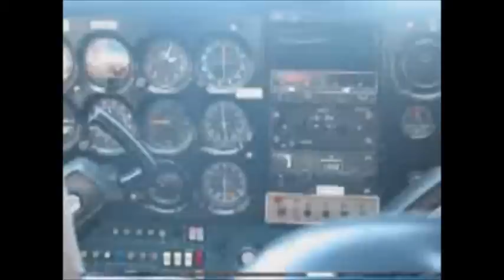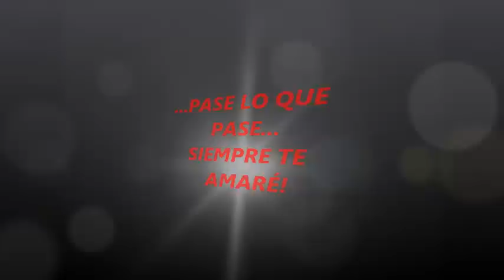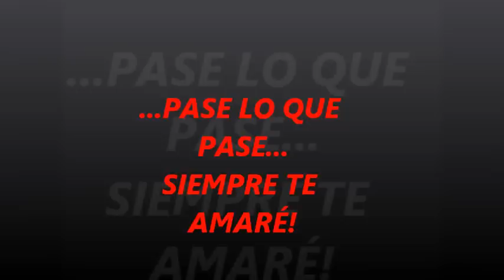CUMPLE ROSY 2008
...AFFITTIAMOCI UN AEREO E PRENDIAMO IL VOLO VERSO IL CIELO BLU. OH,OH,OH CARA,VOLO UN PO IO VOLI UN PO TU!